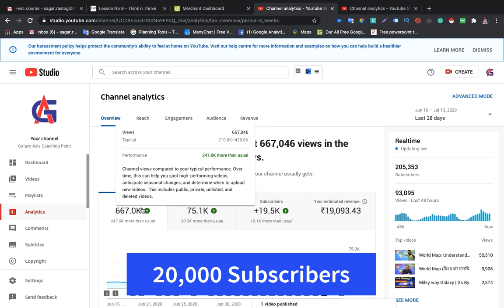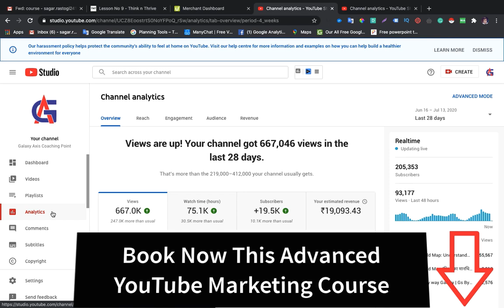Advanced Youtube Marketing Course | How to Grow Your YouTube Channel In 2021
Advanced YouTube Marketing Course | How to Grow Your YouTube Channel & Get More Views

In this video, we will discuss how to grow your YouTube channel 2021, how to grow your youtube channel in 2021, grow on YouTube 2021, how to start a YouTube channel in 2021, how to start a successful YouTube channel in 2021,